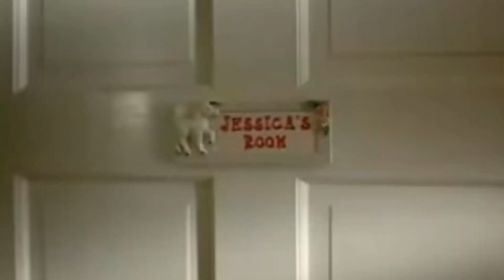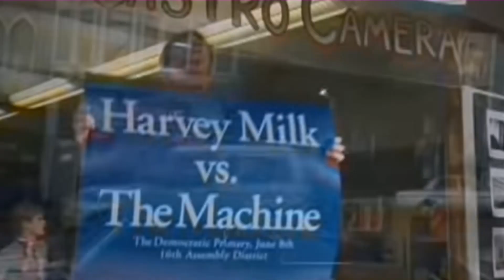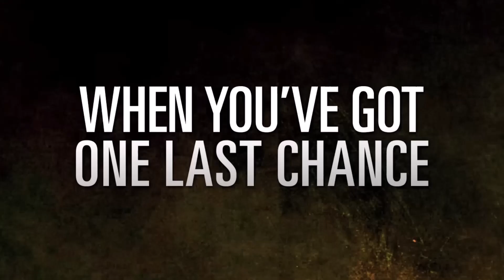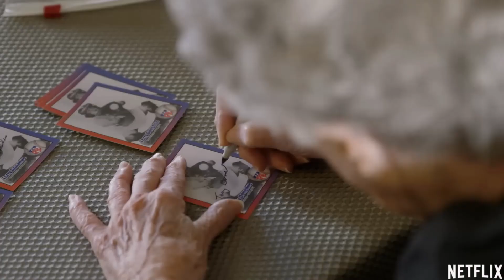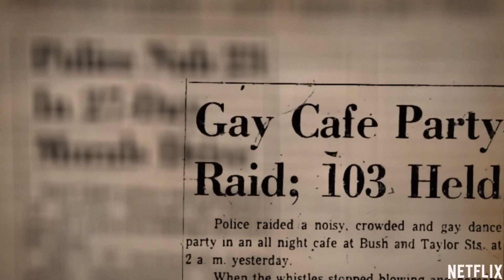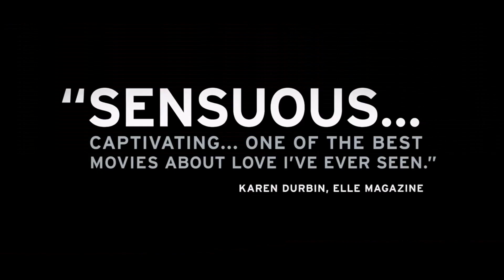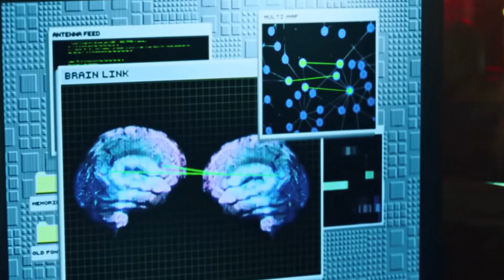TOP 10 NEW LGBT movies to watch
Here we have the TOP 10 LGBTQ MOVIES TO WATCH THIS WEEKEND!  Looking for that perfect movie to watch over the long weekend with your honey?  Why not check out our top 10 picks for awesome lgbtq movies!
What's your top 10?  We are 2S LGBTQ 4U.  Movies, news entertainment, and fun stuff for the lgbtq community!

#10 we have Kissing Jessica Stein.
The 2001 rom com portrays sexual exploration, self-acceptance and coming out while remaining light and entertaining. It withstood some criticism from the LGBT community for not dealing in depth with the difficulties of being openly gay, but overall has become a go-to feel-good movie to enjoy repeatedly that provides representation of bi-sexual characters.

In the book Sexual Fluidity: Understanding Women's Love and Desire, LISA M. DIAMOND cites the film as a notable example of female sexual fluidity in popular culture, writing that it "depicts a lesbian becoming involved with a man, contrary to the more widespread depictions of heterosexual women becoming involved in same-sex relationships."

#9 Milk. This 2008 Bio/Drama stars Sean Penn as Harvey Milk. In 1972, Milk and then-lover Scott Smith leave New York for San Francisco, with Milk determined to accomplish something meaningful in his life. Settling in the Castro District, he opens a camera shop and helps transform the area into a mecca for gays and lesbians. In 1977 he becomes the nation's first openly gay man elected to a notable public office when he wins a seat on the Board of Supervisors. The following year, Dan White (Josh Brolin) kills Milk in cold blood.

#8  Bound:
Sparks fly when Violet (Jennifer Tilly) sets eyes on Corky (Gina Gershon) in an elevator. Violet is the girlfriend of a violent gangster, Caesar (Joe Pantoliano), while Corky is fresh out of prison and doing renovations on the apartment next door. As the two women launch into a passionate love affair, they assemble an intricate plan for Violet to escape from Caesar, with two million dollars of the mob's money -- but the important part is to make it out alive.

This movie has a bit of everything for everyone. Mob intrigue, action, lesbian lust and mystery.  According to Wikipedia the sex scenes were choreographed by feminist writer and sex educator SUSIE BRIGHT.  Bright loved the script, particularly as it was about women unapologetically having and enjoying sex. Disappointed by the lack of description in the sex scenes, she offered to be a sex consultant for the film, and they accepted.

Watch the video to see what we chose for #7-#1.  What movie do you think will be number 1?  Where will Brokeback Mountain place?  Only our viewers know….

This video is a follow up to our video about Challengers, which may be the best new lgbt movie of 2024. We love Zendaya in a good mad max movie as much as you,  but the movies in this top 10 video also feature some of the best lgbt directors, actors, and movies of the past few decades! We will follow up with more. content about the best lgbt movies this year.